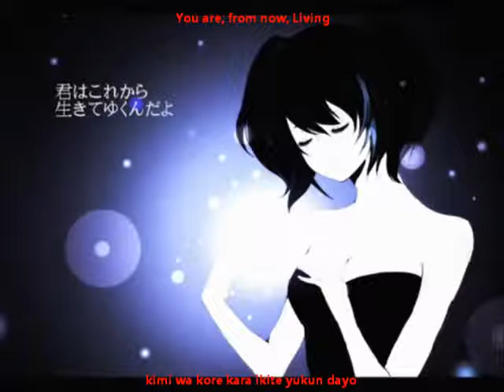【欲音ルコ】生命の唄 English and romaji subs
It's a relaxing song :'D

Title: 【欲音ルコ】生命の唄【オリジナル】Song of Life
Composer: 胡萠英 (Ko Moe Ei) [Correct me if I'm wrong, I just used the display name on the NND video, there were multiple names in the tags :'D Translation from blogspot says "meme"...]